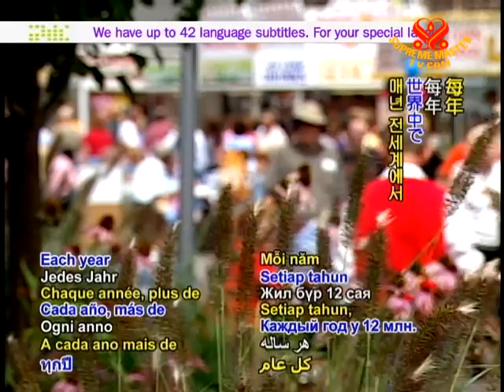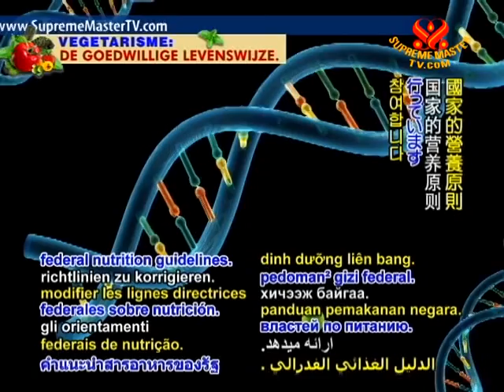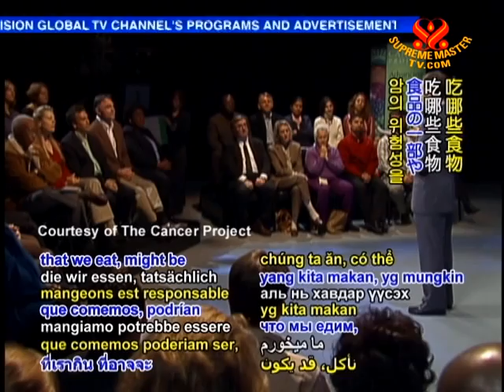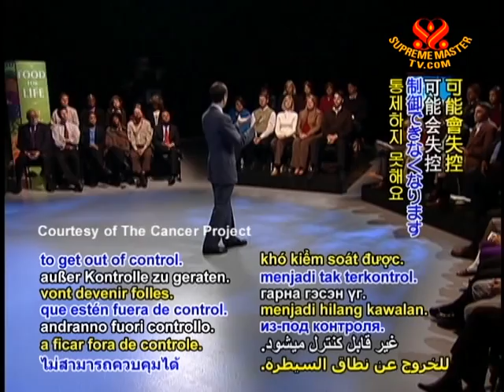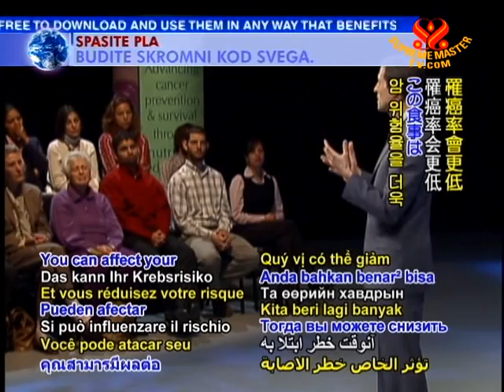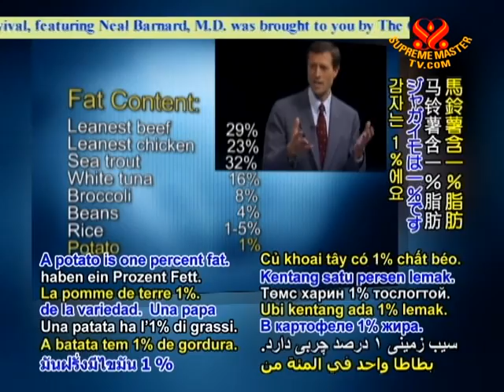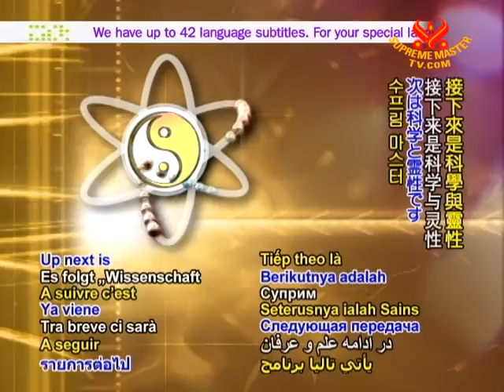Dr. Neal Barnard: Eating Right for Cancer Survival (5/8)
• AW1495; Aired on 18 Oct 2010
According to the World Health Organization, cancer is one of the leading causes of death in the world. Each year over 12 million people across the globe are diagnosed with cancer and 7.6 million succumb to the disease. Dr. Neal Barnard discusses how foods fights cancer and the advantages of the low-fat plant-based diet.